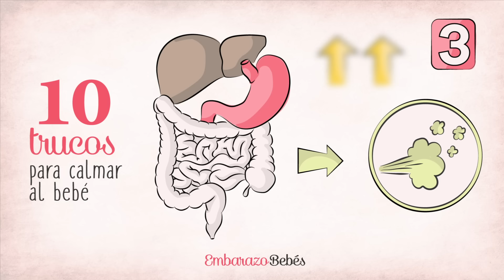Cómo CALMAR A UN BEBÉ que llora 😭🙅 10 TRUCOS infalibles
● 0:04 - Mi bebé no para de llorar ¿por qué?
● 0:19 - El llanto del bebé
● 0:48 - Trucos para calmar a un bebé

::: Introducción ::: MI BEBÉ NO PARA DE LLORAR ¿Por qué?

¡Bienvenidos un día más a nuestro canal de Embarazo & bebés

Mi bebé no para de llorar ¿Qué hago? Hoy hablaremos de los 10 mejores trucos para calmar el llanto del bebé

Muchas mamás y papás primerizos se encuentran en una situación difícil cuándo el bebé no para de llorar. No saber porqué llora y cómo calmar el llanto del bebé puede llevarnos a la frustración. ¿Tendrá hambre? ¿tendrá sueño? ¿Habrá manchado el pañal?

Detectar la causa del llanto del bebé no es fácil, ya que a veces que no hay una razón concreta de porque llora el bebé.  Por suerte, existen algunos trucos para calmar a un bebé que llora. A continuación os mostramos los mejores. ¡No fallan!

10 TRUCOS PARA CALMAR AL BEBÉ CUANDO LLORA

1. Buscar la causa: El llanto es la única forma que tiene el bebé de decirnos que algo no anda bien. Veamos a ver si tiene hambre, está enfermo o le duele algo … La mayoría de las veces se soluciona detectando la causa. Si parece no existir razón, probemos los otros 9 métodos.

2. Envolverlo en una manta: A veces lo único que necesitan es que les envuelvas en una manta o toalla para que no se sientan vulnerables. En el útero materno, los bebés estaban apretados y contenidos. Tener ahora tanto espacio puede hacerles sentir desprotegidos.

3. Darle masajes: ¿Porqué llora mi bebé? Muchas veces, la causa del llanto son los cólicos o gases de su estómago. Algo común en los bebés. Te recomendamos ver nuestro video de aquí arriba “cólicos del lactante”. En estos casos, una de las soluciones más efectivas es la de realizar masajes en la barriguita del bebé para reducir los gases

4. Piel con piel: colocar al bebé piel con piel con mamá es uno de los trucos para calmar el llanto más utilizados. Escuchar el sonido de los latidos de su corazón, sentir calor de mamá y el olor de su piel tranquiliza a los bebés

👆 [ MIRA el resto de TRUCOS PARA CALMAR AL BEBÉ en el video que mostramos ARRIBA ] 👆

Estoy segura que estos métodos para calmar al bebé cuando llora mucho te ayudarán

Embarazo y bebes. Mi bebé llora mucho, el llanto del bebé, como calmar a un bebé que llora mucho, el bebé llora desconsoladamente

Embarazo y bebés España. Contenido realizado en España.
Especialmente dirigido a Mamás España y Mamás Estados Unidos.
Mamás y mujeres embarazadas latinas viviendo en EEUU